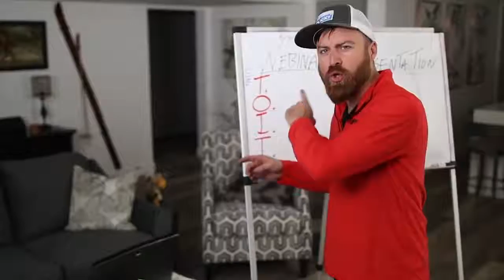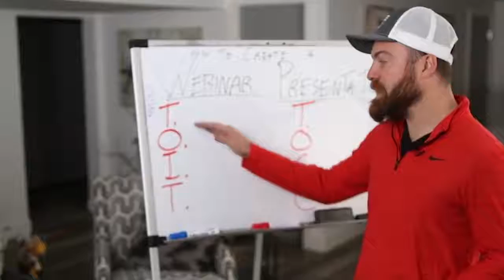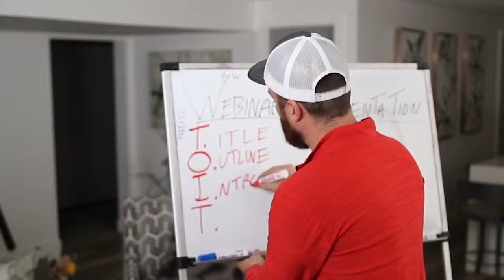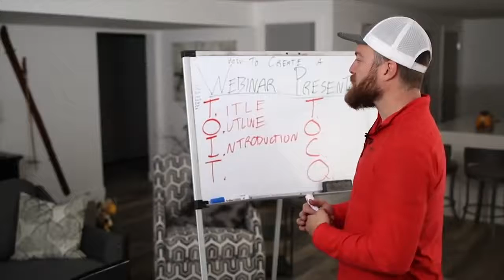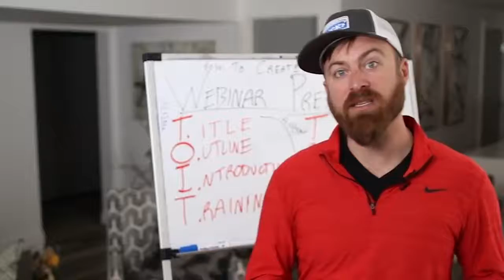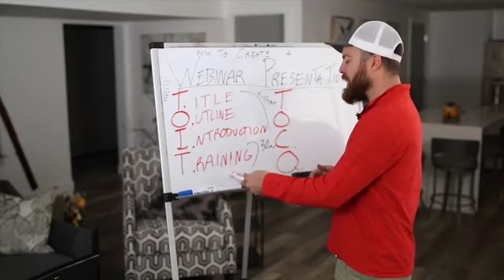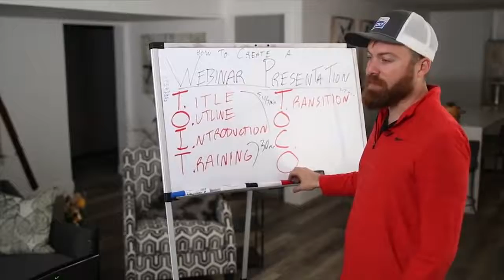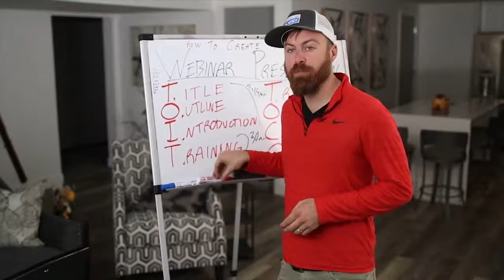THE WINNING FORMULA! (CREATE A WEBINAR !) THE RIGHT WAY! GET MAZIMUM RESULTS!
Are you thinking of closing a deal? If you're thinking of creating webinar presentation, you might as well step up your game and learn how to create an awesome one. Here are tips on an effective webinar to help grow your business.

John Crestani

Category
People & Blogs